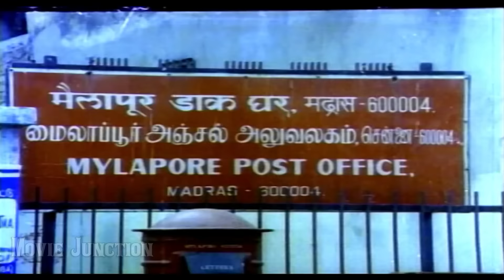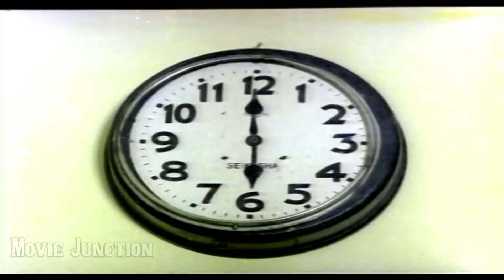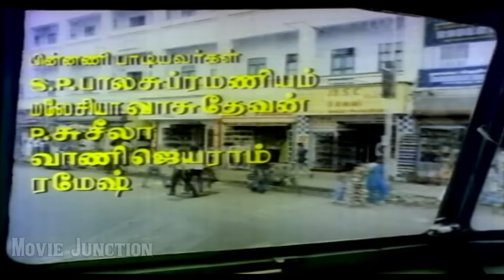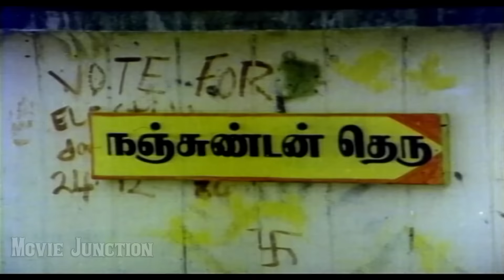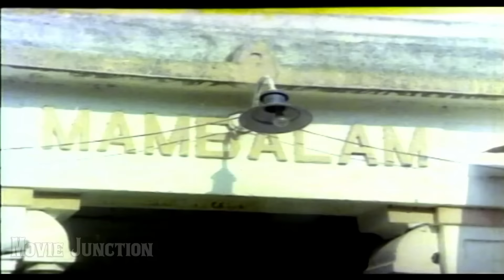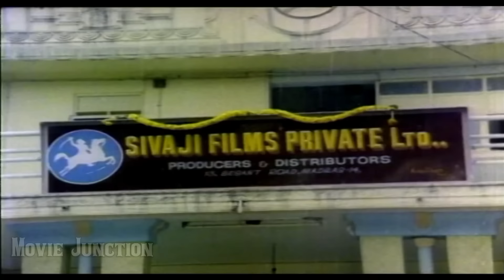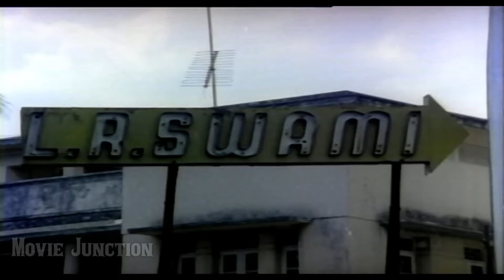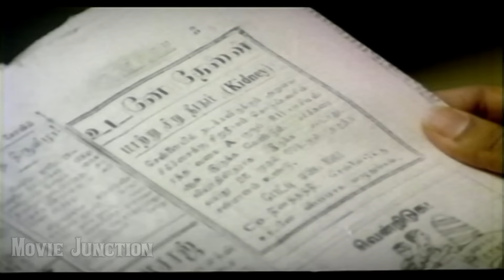Anandha Kanneer | Sivaji Ganesan, Lakshmi, Visu | Super Hit Tamil Movie